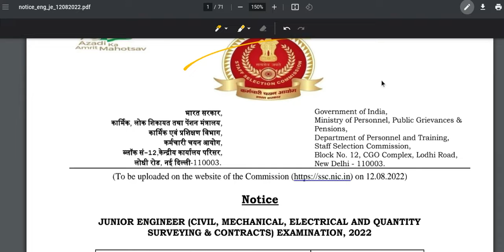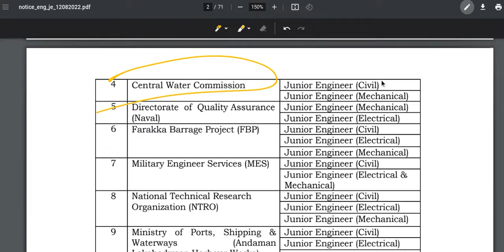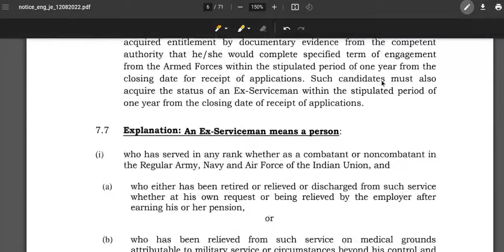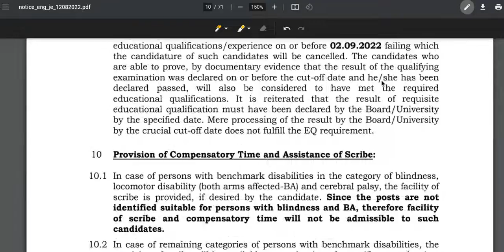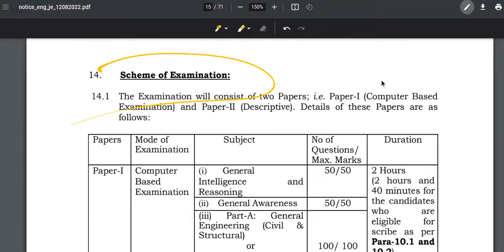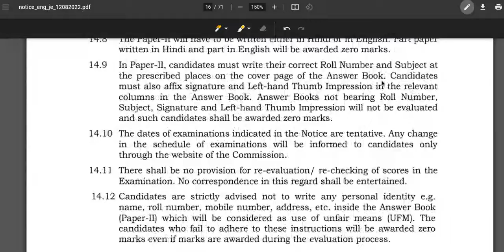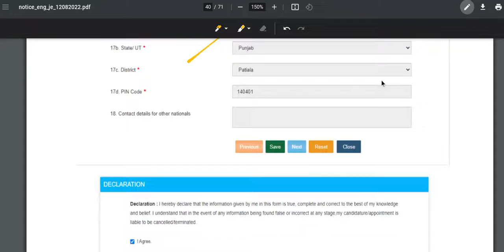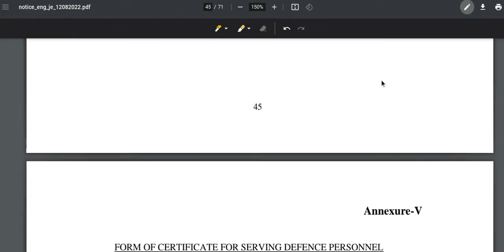SSC JE Junior Engineering ME EE Civil New Bharti 2022